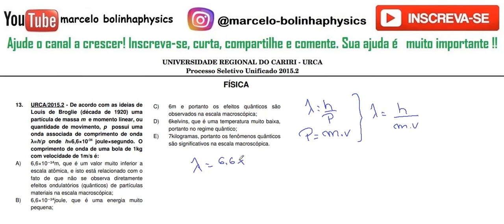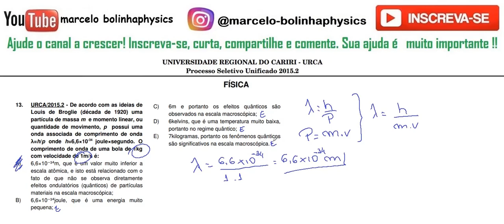FÍSICA–URCA–2015/2–Questão:13 De acordo com as ideias de Louis de Broglie (década de 1920) uma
13. URCA/2015.2 ­ De acordo com as ideias de
Louis   de   Broglie   (década   de   1920)   uma
partícula de massa m  e momento linear, ou
quantidade de movimento,  p   possui uma
onda associada de comprimento de onda
λ=h/p  onde  h=6,6×10­34  joule×segundo.   O
comprimento de onda de uma bola de 1kg
com velocidade de 1m/s é:
A) 6,6×10⁻ ⁴³ m, que é um valor muito inferior a
escala atômica, e isto está relacionado com o
fato   de   que   não   se   observa   diretamente
efeitos ondulatórios (quânticos) de partículas
materiais na escala macroscópica;
B) 6,6×10⁻ ⁴³ joule,   que   é   uma   energia   muito
pequena;
C) 6m   e   portanto   os   efeitos   quânticos   são
observados na escala macroscópica;
D) 6kelvins, que é uma temperatura muito baixa,
portanto no regime quântico;
E) 7kilogramas, portanto os fenômenos quânticos
são significativos na escala macroscópica.